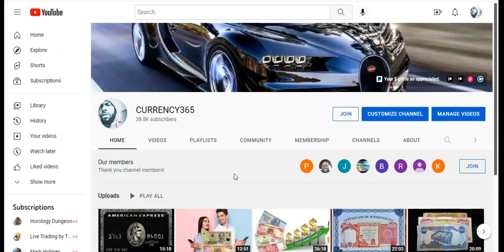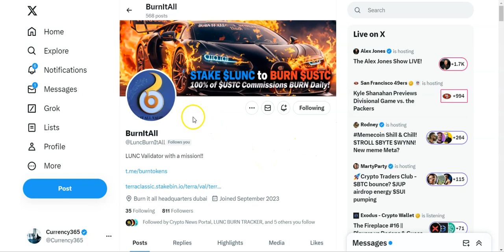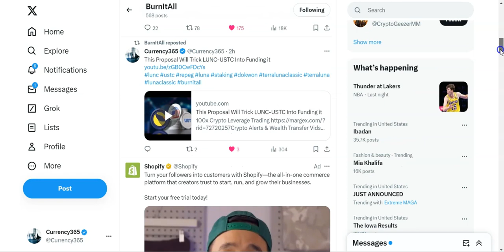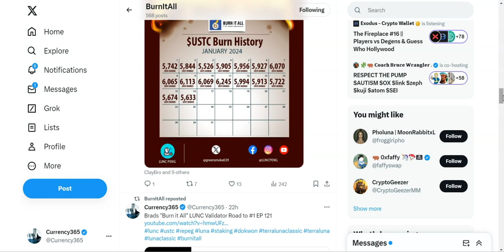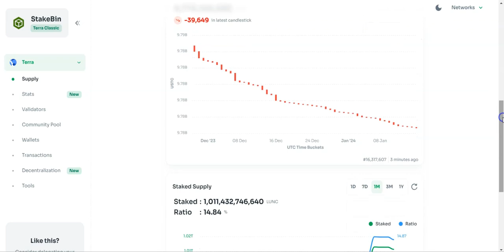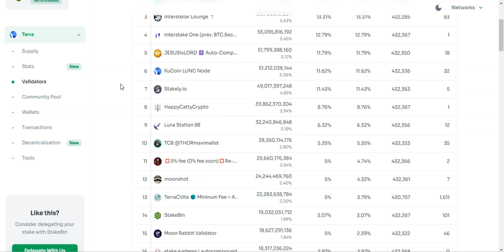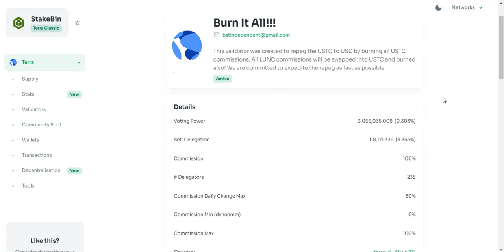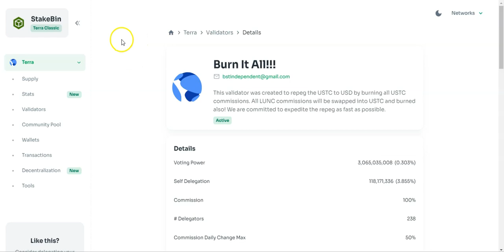Brads "Burn it All" LUNC Validator Road to #1 EP 122